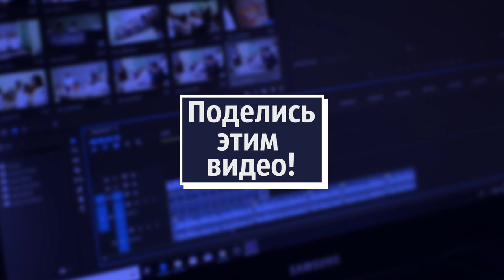Редакция Контекст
ПОсмотрел выпуск Редакции. ТАм есть любопытный (не очень) вопрос. Часто сравнивают работу государства с работой фирмы. Сравнение абсолютно неверное.